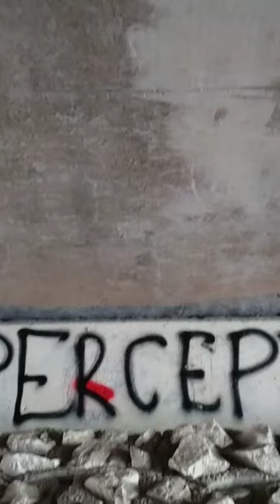Perception Mary Street Roundabout Lauriston Falkirk District Scotland UK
his wimin almost as ugly as Nichola Sturgeon and he sounds like a fanny